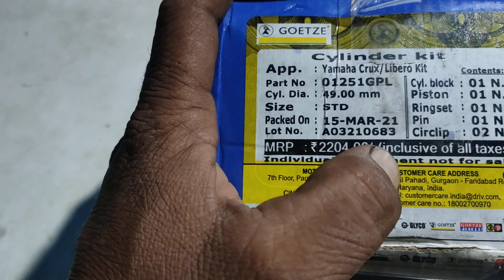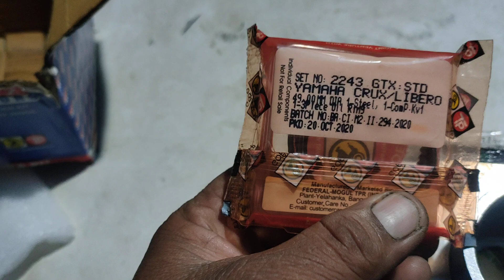yamaha crux libero block kit goetze